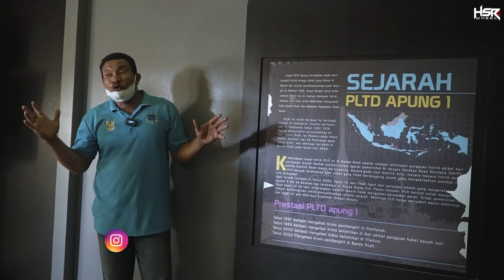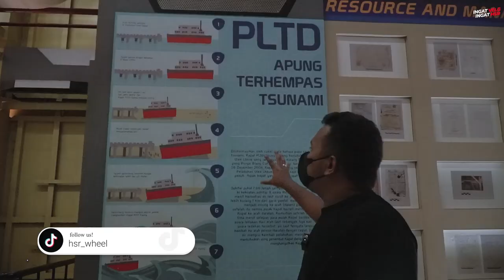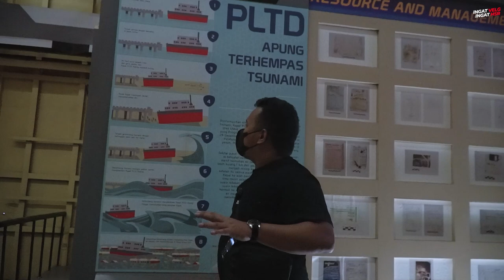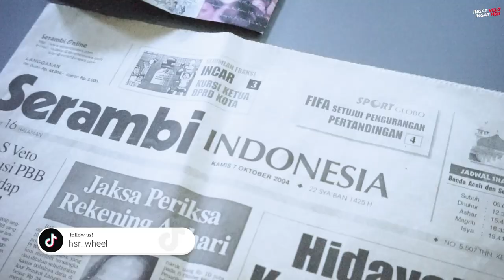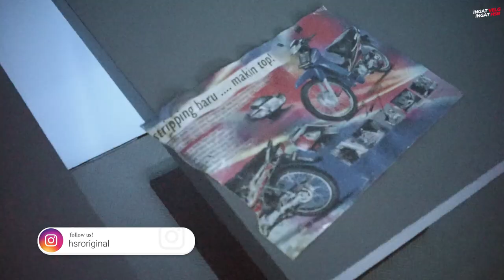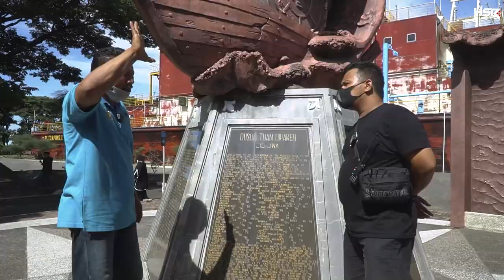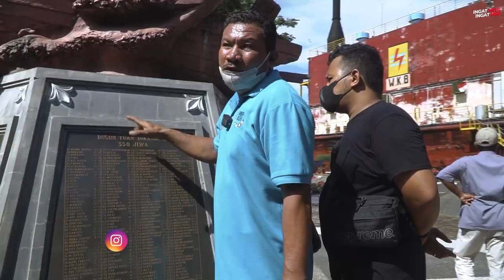Wisata Kapal PLTD Apung Yang di Seret Ombak Tsunami Aceh